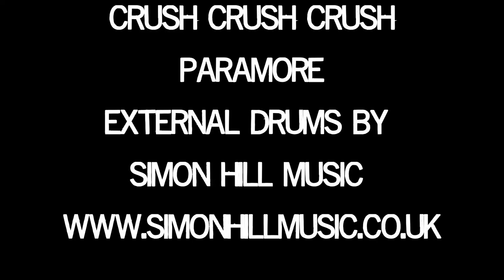Crush Crush Crush - Paramore - Simon Hill Music - Drum Cover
Drum Cover of Crush Crush Crush by Paramore.